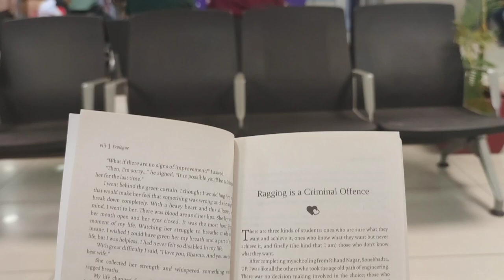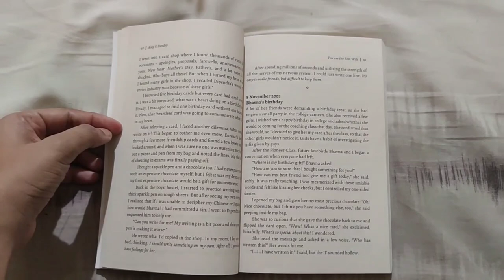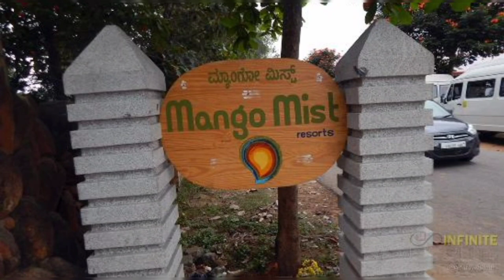Perfect Weekend Getaway | Bangalore travel vlog ✈️ | Book Review You Are The Best Wife 📖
Hi Everyone, Welcome to Coffee With Good Reads.
I am back with a travel ✈️ and book review 📖 vlog after a long long time.

So, I was travelling to Bangalore, Karnataka for a quick weekend getaway. But, this weekend was full with action in terms of exploring Bangalore and reading a new book :)

The book I chose for this video is "You Are The Best Wife" by Ajay K. Pandey. He is a famous Indian author, who has written many best sellers till now. I decided to go for this book purely based on Amazon reviews.

In this video, I take you with me to explore Bengaluru, and will share my review and recommendation for the book at the end.

Happy Travelling and Reading !!

1:25 - Book Introduction
1:14 - Quick Plot
2:13 - Bangalore Arrival
3:16 - Resort
4:09 - Beautiful Bangalore T2 Terminal
4:45 - Book review and recommendation